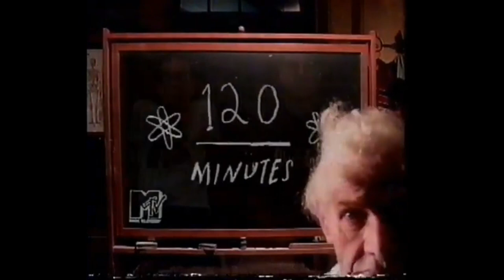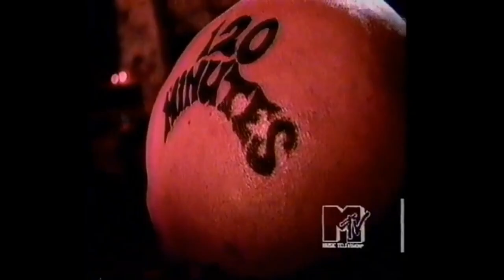Funny Weezer Moments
Just a bunch of big ol goofballs those Weezer boys are...

I'd like to give a thanks to all the fans who've watched this video and a thanks to Rivers himself for acknowledging it on 10/5/2022. =W=

And thanks to Uncle Squinto for inspiring me to make this video in the first place. ❤️